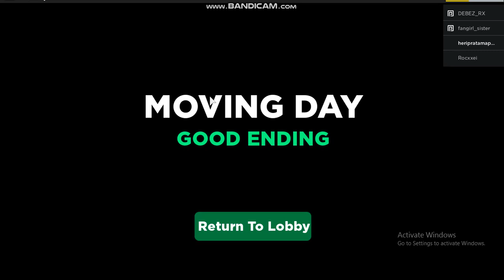Roblox Moving Day-Good Ending